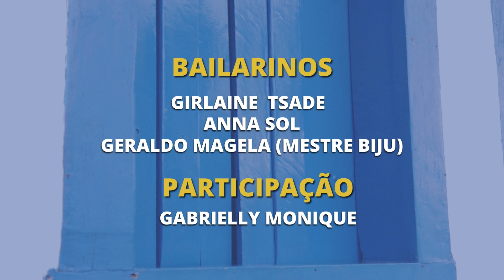MEU BENZINHO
Meu benzinho é uma canção inspirada no "lundu," foi elaborado a partir de elementos coreográficos e musicais advindos das várias culturas que participaram da formação da sociedade luso-brasileira em fins do século XVIII. A presença da influência africana na dança e no ritmo é marcante. De tal modo, o samba tem suas origens no lundu.
Hernany Lisardo: Composição, viola e percussão
Hugo Teixeira: contrabaixo
Hugo Guedes:  Bandolim, violão e arranjos
Sergio Saraiva: Acordeon
Paulo Sergio Serafim: Bateria
Ian Guedes: Pandeiro
Bailarinos: Girlaine Tsade
                   Anna Sol
                   Geraldo Magela (Mestre Biju)
                   Gabrielly Monique
Filmagem: Heverton Silas
Mixagem e estúdio: Hugo Silva
Locação: Betim, Minas Gerais/Brasil